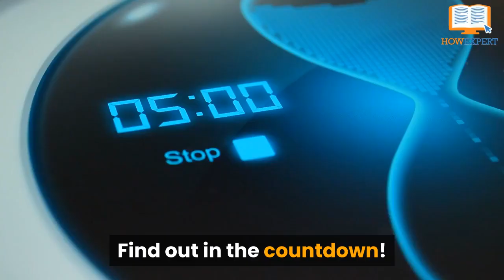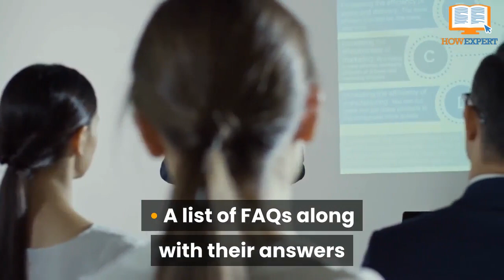HowExpert Guide to Insects: 101 Most Interesting and Fascinating Insects in the World from A to Z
Write for HowExpert & HowExpert Jobs/Projects:
- Write Top 10 Tips Articles for HowExpert!
- Done for You Self Publishing Service